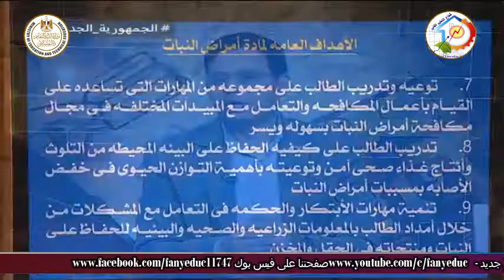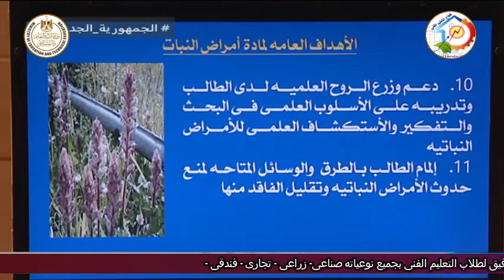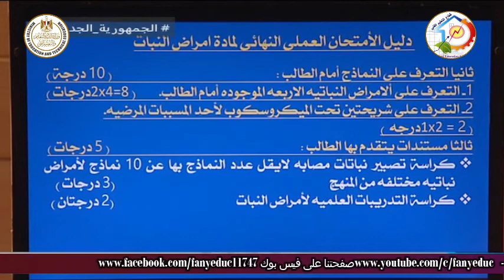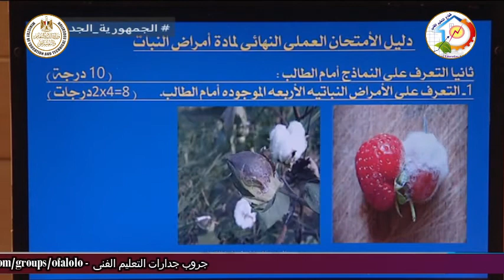التعليم الفنى - التعليم الزراعى - امراض النبات - مقدمة للمنهج - د وائل السيد